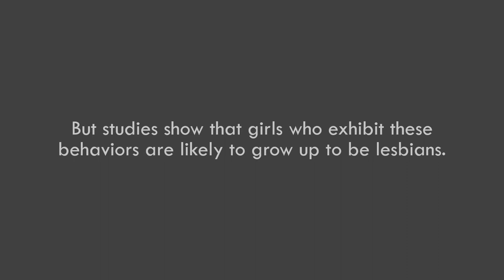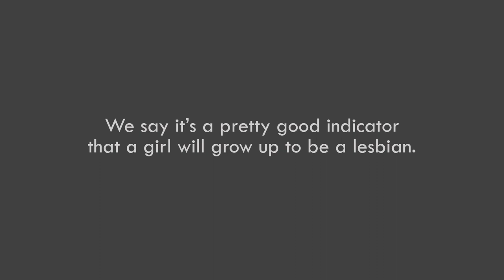Are tomboys trans?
Are tomboys trans? The answer has important implications for the lesbian community.